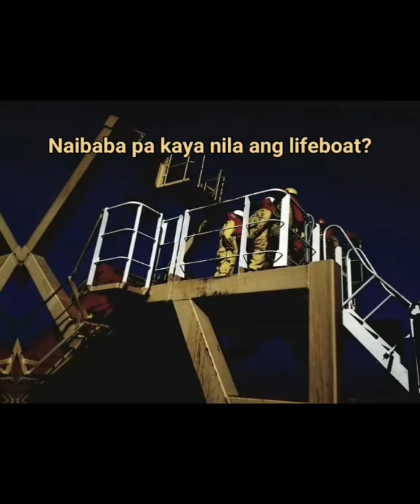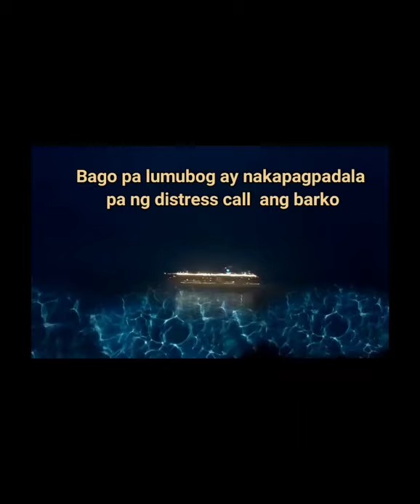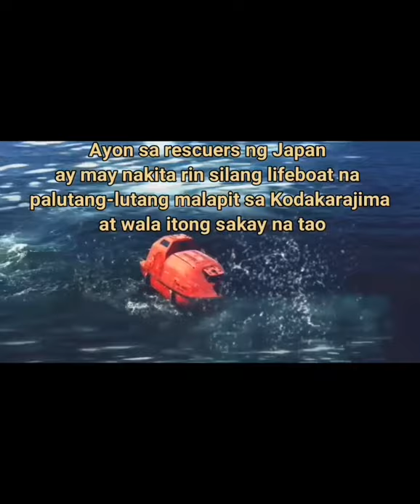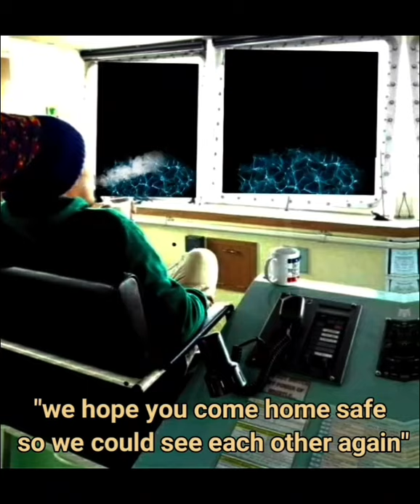GULF LIVESTOCK 1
Full story
film by Kjay Marino